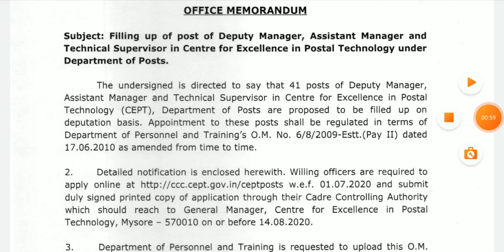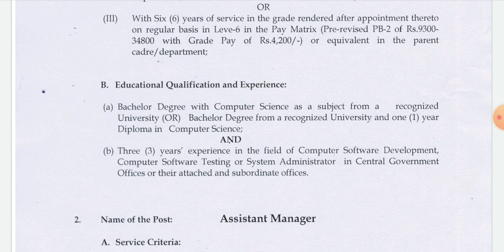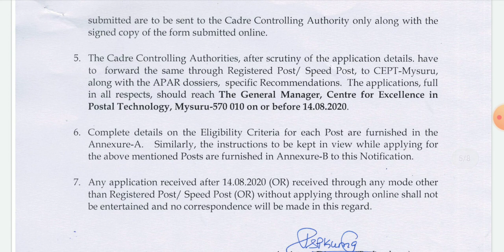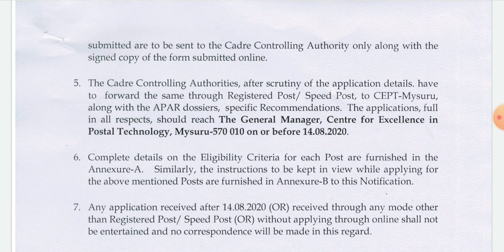தபால் துறையில் வேலைவாய்ப்பு 2020 | Indian post office job in Tamil | Tamilnadu Government jobs 2020